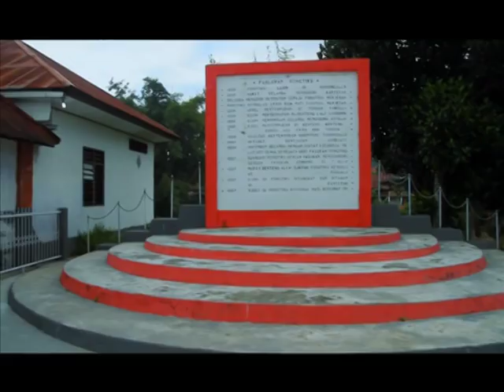Inspirasi Tana Toraja, oleh Ir. Jarot Wijanarko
Toraja menjadi wisata dunia saat ini.  Kenapa? karena ada budaya, filosofi hidup, kuliner, arsitektur yang unik dan di topang oleh keindangan alam kontur pengunungan yang artistik.  Memang cukup jauh dijangkau dengan darat dari Makasar masih 7-8 jam, kecuali cuaca bagus, ada penerbangan dengan peawat kecil yang mendebarkan diantar pegunungan. Namun terlepas dari hal itu, kelelahan perjalanan akan terbayar dengan keindahan yang tersedia. Simak video inspirasi Tana Toraja ini.